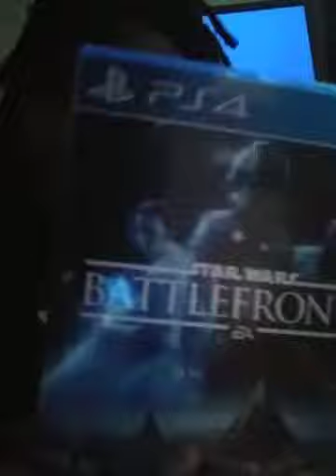Star wars battlefront ckeck it out